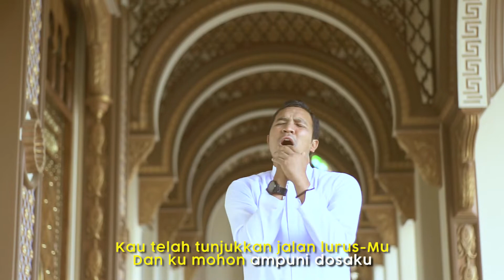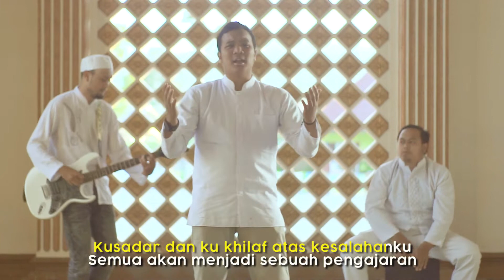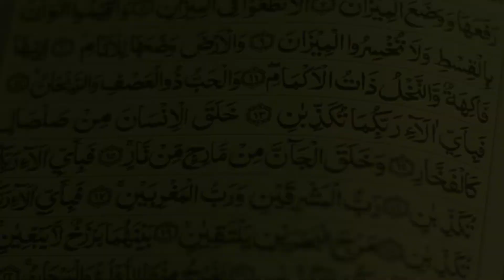FOSSIL band ft. Bani Aldhia - Ampuni Dosaku | Karaoke Version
Songwriter by Rheey @rheeychampay
Song Lyric by Ilham @ilham_fossil
Vocal by Bani Aldhia @banialdhia
Guitar by Rheey
Cajon by Ilham
Talent by Ronny @ronseyspt.yd
Mixing & Mastering by ASSAUQI Music Production @andikayufira
Producer by Wahyu @wahyu_champay